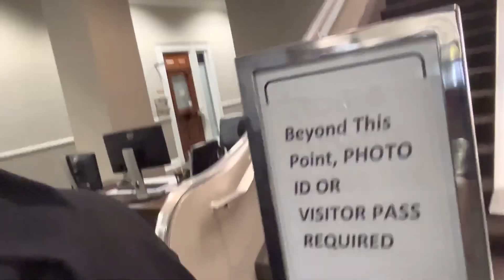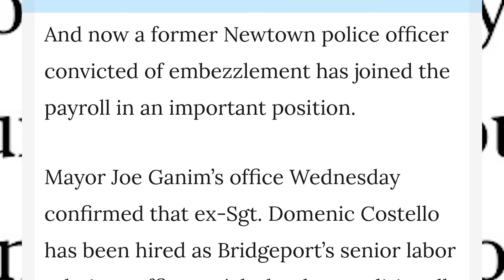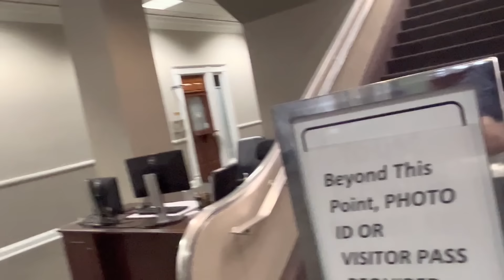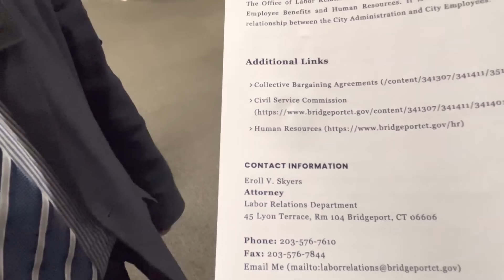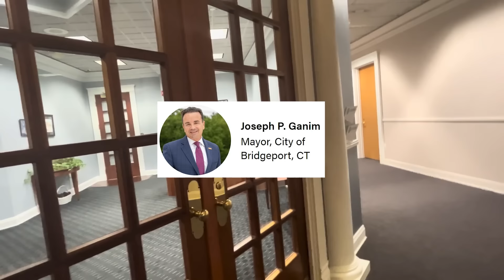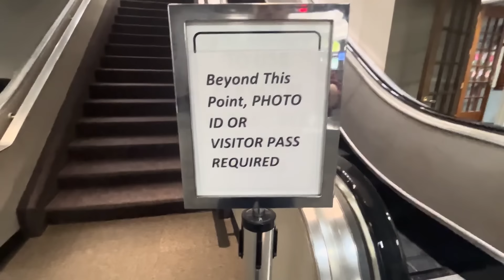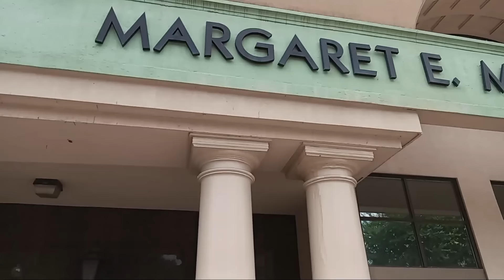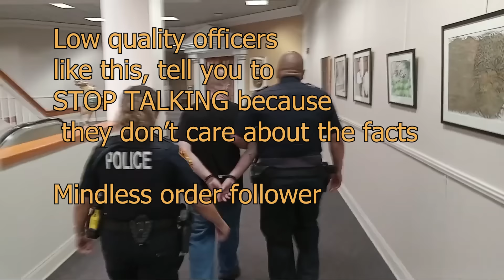Local Business Owner ARRESTED FOR ASKING Ex-Con Mayor For HELP!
Please help with Joe's legal expenses

Bridgeport, Ct Business Owner Joe was threatened with profound harm to him, his family and his local deli business by a deranged customer and the Bridgeport, Ct police and the Mayor's office did NOTHING EXCEPT release Joe's home address to the person who threatened his business and his family with extreme harm.

 Federal Judge Sentences Former Mayor of Bridgeport to 9 Years in Corruption Case
 7/2/2003

Calling Joseph P. Ganim's crimes the ''stuff that cynicism is made of,'' a federal judge today sentenced Mr. Ganim, the former mayor of Bridgeport, to nine years in prison for systematically using his office to enrich himself.

The sentence was at the top of what the federal sentencing guidelines provide. Prosecutors had asked the judge for a sentence as high as 10 years and a month, while the defense had argued for a sentence of no more than 3 years and 10 months.

But the judge, Janet Bond Arterton of Federal District Court, rejected defense arguments that she should consider Mr. Ganim's accomplishments and the many testimonials filed with the court, including one from Cardinal Edward M. Egan of New York, as well as his crimes.

''There is no excuse for corruption,'' Judge Arterton said.

Calling abuse of office ''a terrible crime,'' she said it eroded confidence in government and undermined democracy at a time developing countries were looking to the United States as ''a beacon.''

Mr. Ganim, 43, was mayor of Bridgeport, Connecticut's largest city, for 12 years before stepping down last spring and a leader in the state's Democratic Party. On March 19, he was convicted of 16 counts of criminal misconduct, including racketeering, extortion, bribery, tax evasion and mail fraud. He was accused of awarding city contracts to favored friends and suppliers, who returned some of the proceeds to him in cash and favors, including clothing, wine and home improvements.

Sign up for the New York Today Newsletter  Each morning, get the latest on New York businesses, arts, sports, dining, style and more.

Saying that ''Bridgeport clearly will survive,'' Richard T. Meehan Jr., Mr. Ganim's chief defense lawyer, contended at the sentencing that the city benefited from Mr. Ganim's leadership style and even from his ability to extract something from those he dealt with. Mr. Meehan said, for example, that a local charity received $175,000 ''from the contributions Joe demanded'' from a company before he gave it a city contract.

But Judge Arterton was largely unsympathetic.

In sentencing Mr. Ganim, she said she was influenced by the former mayor's leadership in the scheme and her belief that he lied to the jury when he denied any knowledge of fee-splitting deals and other incriminating evidence.

''I find by clear and convincing evidence,'' she said, ''Mr. Ganim's testimony was so fundamentally and materially in dispute with that given by others, whose testimony was corroborated.''

She mentioned the 22 times he answered questions on the second day of trial by saying ''absolutely not'' as evidence that he was not operating under any confusion or faulty memory.

She also concluded that his crimes netted him and his associates more than $800,000. Under the scoring system that governs sentences, her findings called for a sentence in the range of 97 months to 121 months.

By sentencing Mr. Ganim to less than 10 years, however, Judge Arterton preserved Mr. Ganim's eligibility to seek to serve the sentence in a federal prison camp, where conditions are less restrictive than at higher-security prisons. She also granted the defense's motion to permit Mr. Ganim to surrender at noon on Sept. 16 to give him time to help his wife, Jennifer, sell their house and enroll their two older children in new schools.

Mr. Ganim, whose head was bowed for much of the three and a half hours of the proceeding, made a statement before the sentencing, merely thanking the court for its perseverance and thanking his family and friends for their strong support. He spoke for less than a minute.

As part of his sentence, Mr. Ganim was also ordered to pay about $300,000 in fines and restitution, in addition to $175,000 that he had previously stipulated that he owed. Today's figure includes the maximum $150,000 fine that the government sought; a special assessment of $1,600, consisting of $100 per count; and $148,000 in restitution, including $12,000 that he owes and $136,000 that he and several other defendants owe jointly.